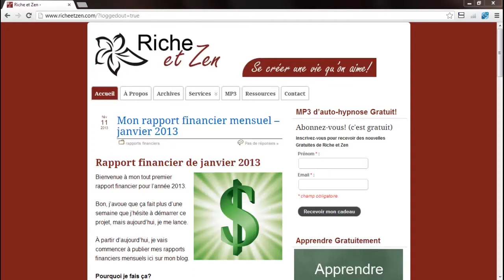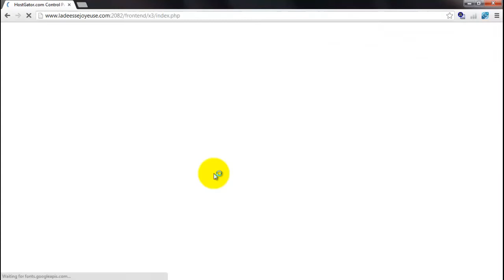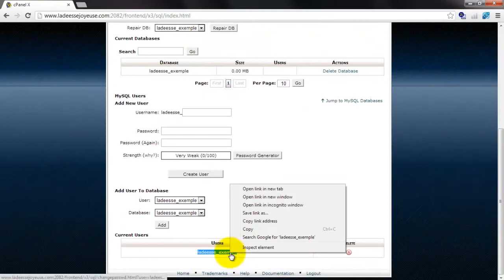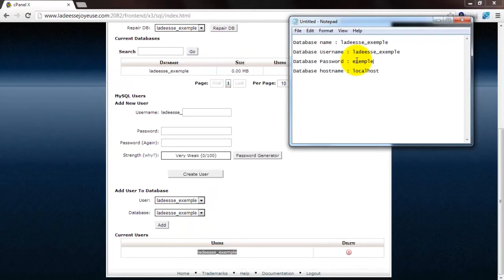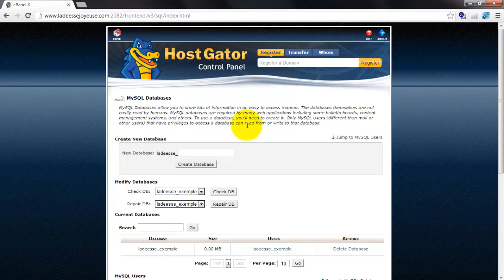Comment créer une base de données MySQL chez HostGator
Comment créer une base de données MySQL - Voici une vidéo et des instructions pour créer une base de données MySQL chez Hostgator.